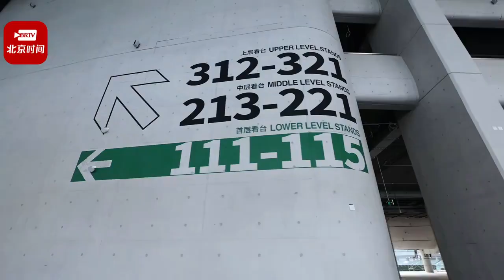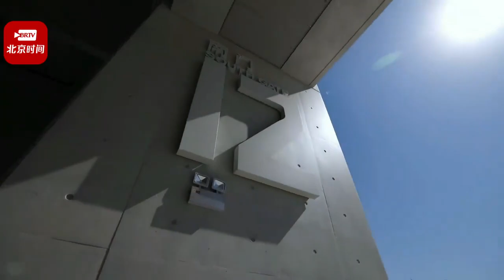北京工体 即将投入新赛季中超 China's new football stadium Beijing worker football stadium is ready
新工体通过竣工验收 即将投入使用 China's new football stadium Beijing worker football stadium is ready